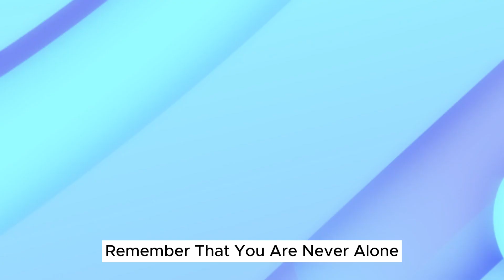Revealing Your Path: Archangel Gabriel's Message for Your Future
In this captivating video, we delve into the intriguing realm of the Archangel Gabriel and uncover the profound insights it shares about your future. Join us as we unlock the secrets held within Gabriel's divine message, guiding you towards a path of clarity and purpose.

Discover how Archangel Gabriel communicates with individuals, offering illuminating revelations about their unique destiny and life's purpose. With its gentle guidance and powerful presence, Gabriel's messages can help you navigate the twists and turns of life, giving you a renewed sense of hope and direction.

Through this enlightening exploration, we aim to shed light on the hidden aspects of Gabriel's message, shedding light on the steps you can take to align yourself with your true calling. Whether it's career choices, relationships, or personal growth, Gabriel's wisdom can provide invaluable guidance, helping you make informed decisions and manifesting a future overflowing with fulfillment.

As we dive deeper into the mystical teachings of Archangel Gabriel, we'll explore ancient prophecies, timeless wisdom, and intuitive knowledge, all encoded within its sacred message. Unlock the potential that lies within you as we decode Gabriel's predictions and connect them to your personal journey.

Prepare to embark on a transformative journey as Archangel Gabriel reveals the divine plan for your future. The ethereal insights shared in this video will empower you to embrace the opportunities that lie ahead, enabling you to walk your path with unwavering confidence and purpose.

So, if you're ready to embrace the beautiful revelations that Archangel Gabriel has in store for you, watch this captivating video now and unlock the infinite possibilities that await you. Your future is calling, and with Gabriel's messages, you can confidently step into your true destiny.